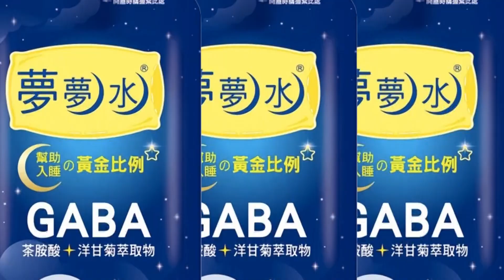【每日必看】公車司機"只開前門" 女揚言投訴:還想工作? 20220825@中天新聞CtiNews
台中一名女子，搭乘5路公車出門，卻不滿司機只開前門、沒開後門，就在車上對著司機大聲嚷嚷 ，司機解釋，因為前門距離她比較近，才會只開前門給她上車，但女子無法接受，拿手機拍照揚言要去投訴讓他沒工作；對此客運公司解釋，司機只開前門確實不對，已經向乘客致歉。已經向乘客致歉。